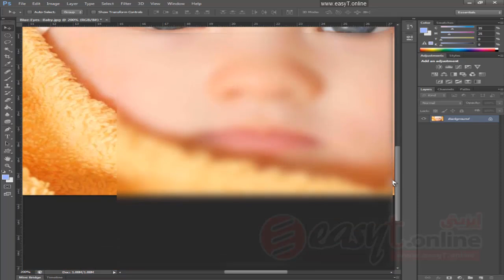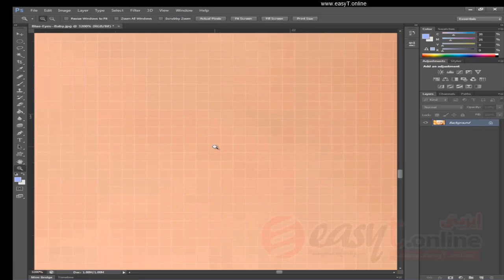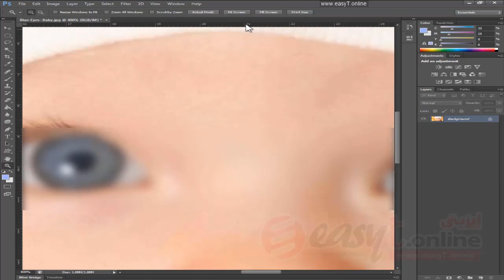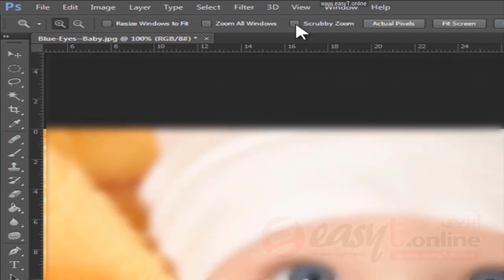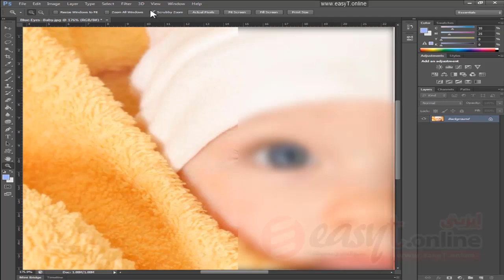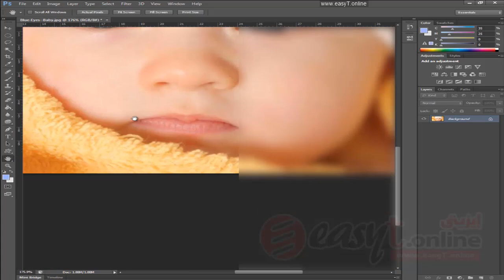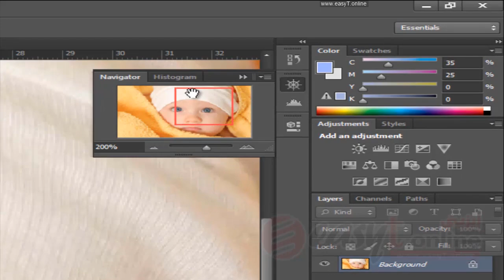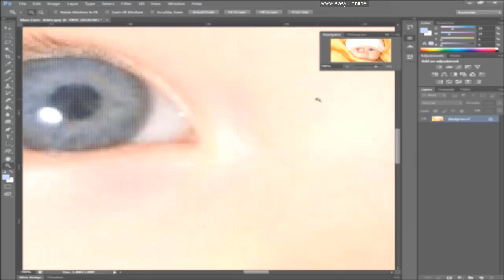دورة فوتوشوب كاملة للمبتدئين Photoshop - التعامل مع حيز الرؤية Zoom/Pan/Navigation - الدرس 3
إعداد / احمد حسن خميس
يمكن أن نطلق على هذه الدورة المجانية لبرنامج فوتوشوب اسم تعلم الجرافيك من الصفر أو تعليم الفوتوشوب للمبتدئين ، وهى دورة متكاملة لتعليم الفوتوشوب خطوة بخطوة لمن ليست لديه خبرة مسبقة بالتعامل مع البرنامج .
وفى هذا الدرس سوف تتعلم :

تكبير وتصغير نسبة الرؤية
التحرك داخل نافذة التصميم
استخدام اللوحة Navigator

يمكنك الاشتراك بدورة فوتوشوب الإصدار الحديث 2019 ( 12 ساعات تعليمية إحترافية لبرنامج Photoshop cc 2019 ) أون لاين من خلال منصة إيزيتى التعليمية (إحدى شركات المركز المصرى لتبسيط العلوم)